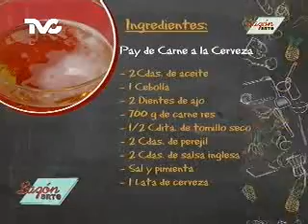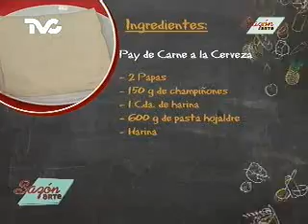Receta para preparar Pay de Carne a la Cerveza